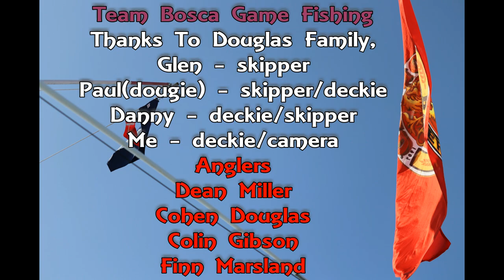Big Stripe Marlin Gamefishing aboard BOSCA Tutukaka, New Zealand, Tuna, sharks, shortbills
Gamefishing fromTutukaka, East Coast, North Island, New Zealand on board private fishing boat BOSCA. Big Stripe Marlin, Yellowfin Tuna, Big Mako Sharks, Broadbill swordfish, Shortbill, Mahimahi, Black Marlin, Blue marlin
summer entertainment Whangarei Deep Sea Anglers Club